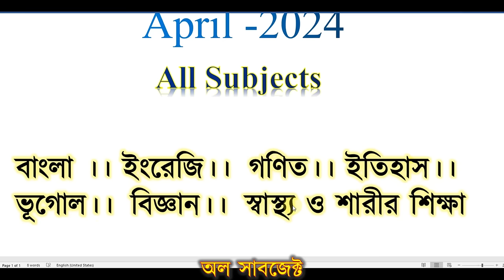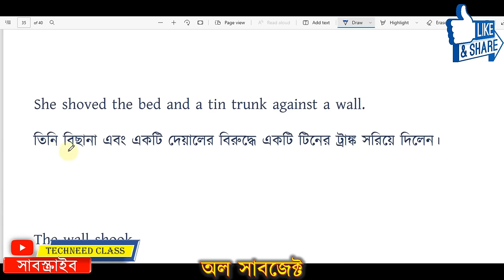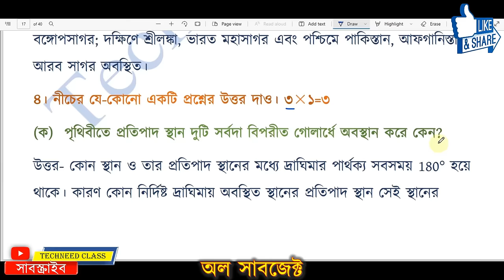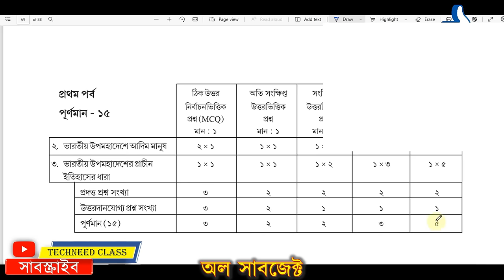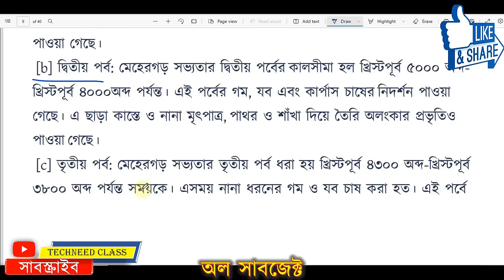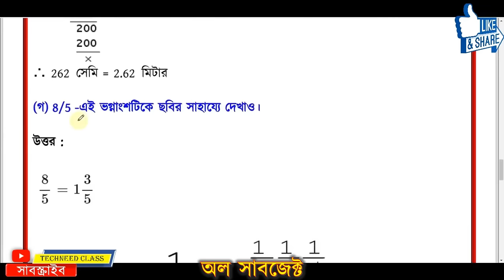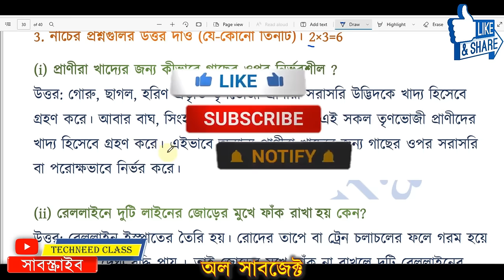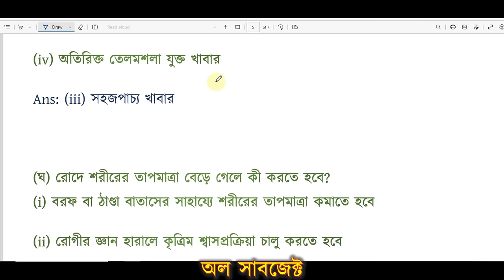Class 6 All Subjects First Unit test 2024 Question & Answer / Class 6 1st Unit Test Question Paper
Class 6 All Subjects 2024 first summative Evaluation Question & Answer
Class VI 1st Unit Test Q.& A /
Class 6 Bengali, English, Math, Science, Paribesh o biggan, History, Geography 2024 first summative Evaluation Question and Answer/
West Bengal Secondary school education
Class 6 all subjects Questions Paper and Answer

🔵 Class 6 প্রথম পরীক্ষার( 1st unit test 2024) First unit test 2024 suggestion all Subjects Full Solution link 👇👇

✅ In this video : Class 6 1st Evaluation Questions 2024 All Subjects
✔️ Class: 8
✔️ Language Used : Bengali
✔️ Subject: All Subjects
✔️ Book Name Class 6 1st Evaluation Questions 2024 All Subjects
✔️ Chapter: Class 6 1st Evaluation Questions 2024 All Subjects
✔️ Topic Name:  Class 6 all subjects 1st unit test 2024 question

Introduction - Class 6 1st Evaluation Questions 2024 All Subjects

Class 6 bengali(বাংলা) 1st summative question paper 2024/ Class 6 1st unit test suggestion,
Class 6 first unit test Paribesh o biggan science question paper 2024
Class 6 All Subjects first summative question paper 2024
Class 6 All Subjects first summative question Answer 2024 Final exam suggestion,
Class 6 english 1st summative question paper 2024,
Class 6 Health & Physical Education 1st summative question paper 2024/
Class 6 Sastho o Sarir Sikhha first summative question paper 2024

Class 6 Paribesh o biggan chapter 1 question answer
Class 6 Paribesh o biggan chapter 2 question answer
Class 6 Paribesh o biggan chapter 3 question answer
Class 6 Math chapter 1 question answer
Class 6 Math chapter 2 question answer
Class 6 Math chapter 3 question answer

ষষ্ঠ শ্রেণীর প্রথম পর্বের মূল্যায়ন,

Class 6 Bhugol first unit test question paper with answer,

Class 6 first unit test science
Class 6 first unit test science question paper with answer 2024,
Class 6 geography suggestion first unit test 2024,
Class 6 geography first unit test question 2024,
Class 6 geography first unit test question paper 2024,

Class 6 first unit test geography question paper with answer 2024,
Class 6 geography 1st unit test syllabus,
Class 6 geography 1st summative exam 2024
Class 6 history suggestion first unit test 2024,
Class 6 first unit test question 2024,

Class 6 first unit test history,1st unit test,
Class 6 first unit test history question paper with answer 2024,
Class 6 history 1st unit test syllabus,
Class 6 1st summative evolution 2024,
Class 6 All subjects suggestion first unit test 2024,
Class 6 first unit test question paper 2024 All subjects
1st unit test 2024
Class 6 All subjects
Class 6 first unit test All subjects
1st unit test,
Class 6 first unit test All subjects question paper with answer 2024,
Class 6 All subjects 1st unit test 2024,
Class 6 All subjects 1st unit test syllabus,
Class 6 All subjects 1st summative question paper 2024